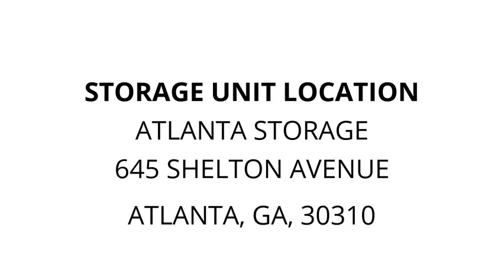Atlanta Storage - Unit 2361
ATV, Household, speaker, weights, Personal, items, boxes, mattress, chair, grill, appliances